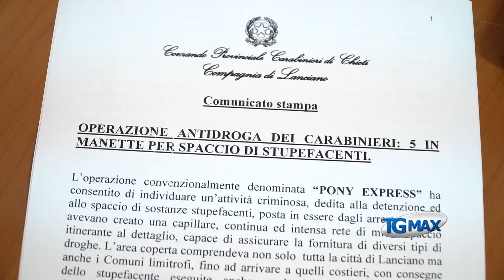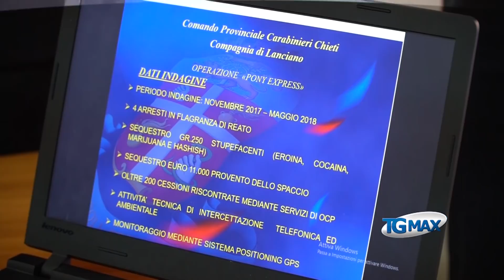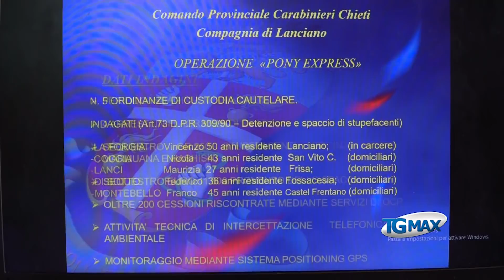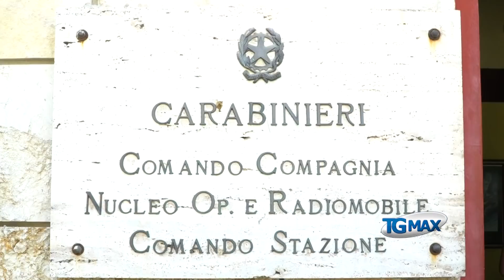Impiegati, operai e disoccupati i compratori di cocaina e eroina a Lanciano: arrestati 5 spacciatori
Impiegati, operai e disoccupati i compratori di cocaina e eroina a Lanciano: i carabinieri hanno arrestato cinque spacciatori.